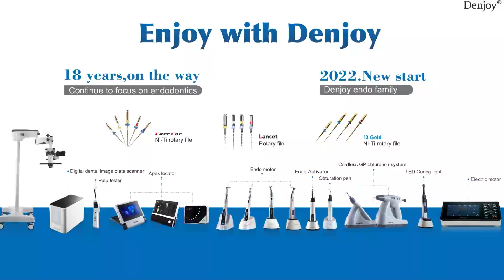Denjoy iCure Multifunctional Broad Spectrum LED Curing Light Operation Demonstration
Denjoy iCure Multifunctional / Broad Spectrum LED Curing Light (With 2 LED Heads)
In the video, the curing light is in Chinese system, we can provide dental curing light in English